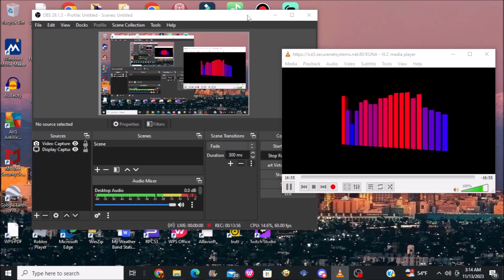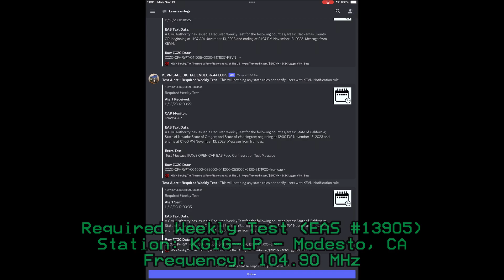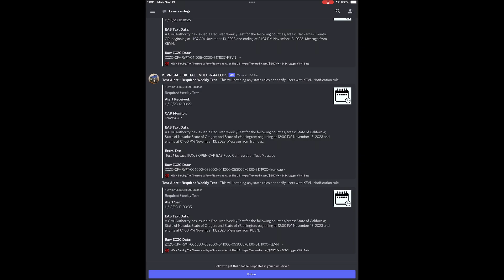The KUNA and Western Seaboard Weekly Tests (EAS #13899-13905) 11/13/23